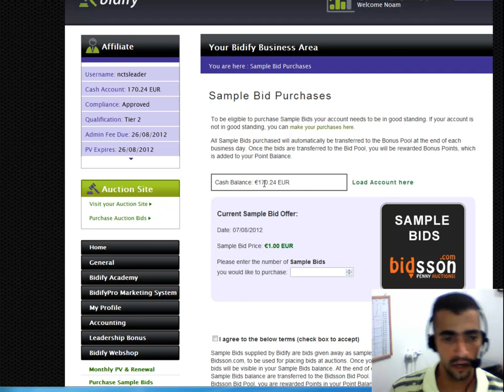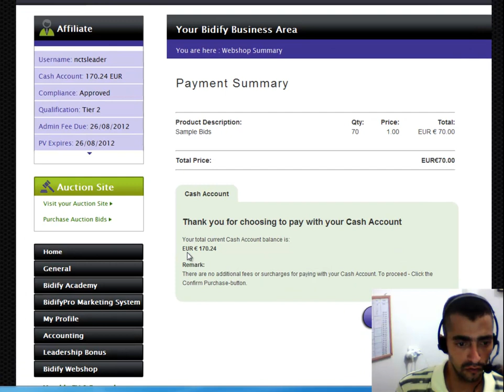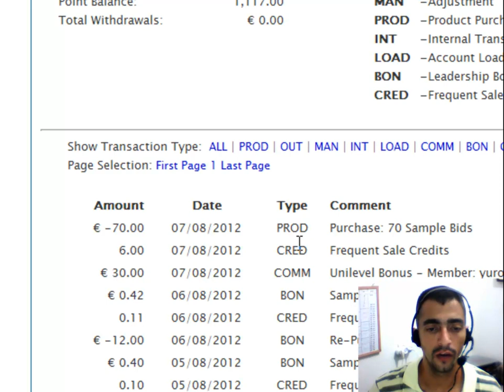איך קונים בידים בודדים בבידיפיי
הדרכה המתארת את תהליך  קניית בידים הבודדים
לשאלות נוספות צרו איתי קשר בסקייפ: noamcts